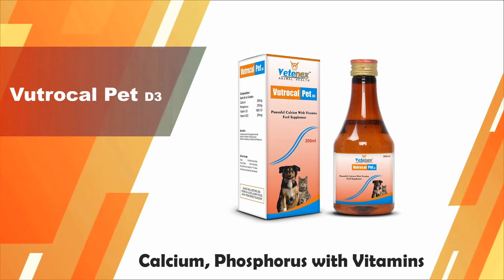Animal Feed Supplement | Veterinary Products | Veterinary Medicine | Manufacturer | (Bengali)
VETENEX Flipkart Shop

VETENEX Amazon Shop

We are The Topmost Manufacturer, Exporter, Supplier & Marketing of a wide range of Supreme Quality Animal Feed Supplement & Veterinary Products For Better Health , Growth, Reproduction & Production of Livestock Animals.

We have a range of Veterinary Products which play very Important role in Protecting and Maintaining Animal Health. These Products are Cattle Feed Supplement , Poultry Products , Aqua Products and other Nutritional Supplements. You should concentrate on the Nutritional Need of the Animals in Order to Protect them from any Disease. You can find wide range of such Products including Mineral Mixture Animals & Aqua (Virgomin Forte)&(Virgomin - Aqua), Liquid Calcium Supplement (Vutrocal Forte), Liver Tonic (Lysoguard), Multivitamin (Vitaful), Bypass Fat (Fat Booster Plus), For Dehydration (Coolx Pro), Vitamin B-Complex (VenOplex), Pet Products - Calcium with Vitamin (Vutrocal- Pet D3), Liver Tonic (Lysoguard - Pet), For Dehydration (Pet Electro Plus) and Much More. These Nutritional Supplement have their own Benefits . Animal Health Care Products are required to maintain Productivity ensure Good Health and Proper Growth of the Animals.

যদি আপনিও ডিস্ট্রিবিউটর, ডিলার অথবা নিজে আত্মনিভর হতে চান এবং ভেটেনেক্স এর প্র্রোডাক্ট বিক্রি করতে চান তাহলে আজি ফোন করুন -  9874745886 / 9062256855 .